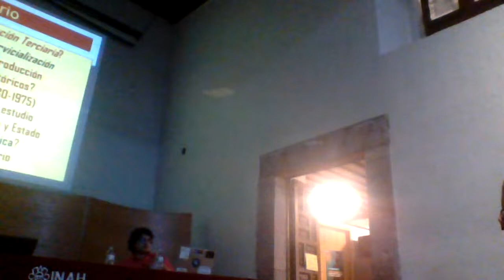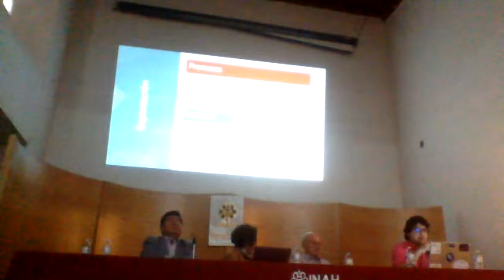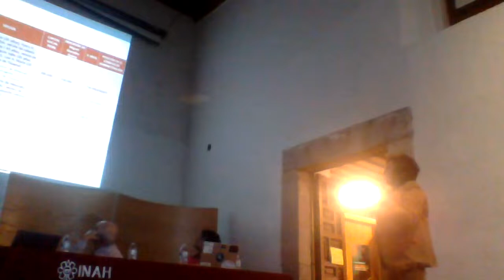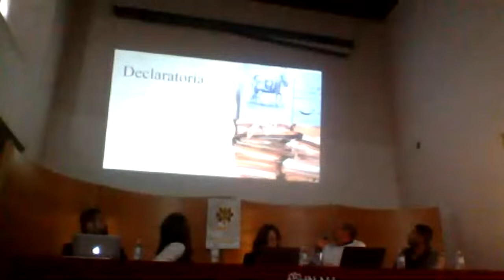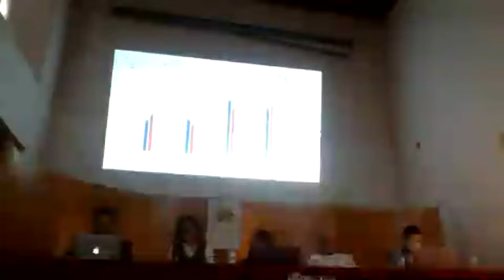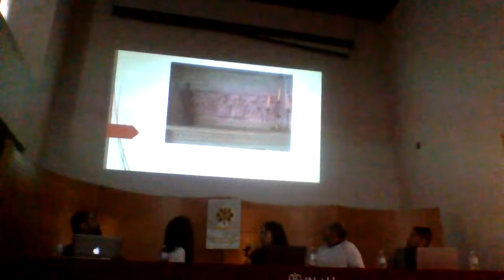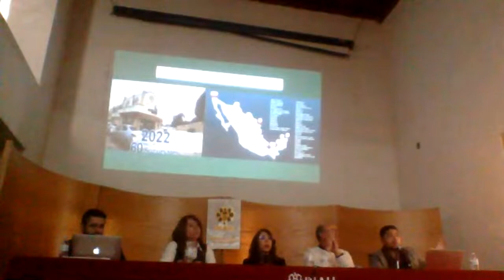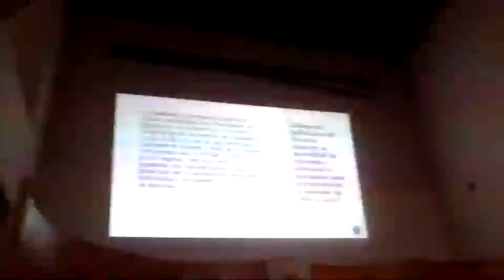IV Jornadas de Historia Econòmica de Occidente. Dìa III.